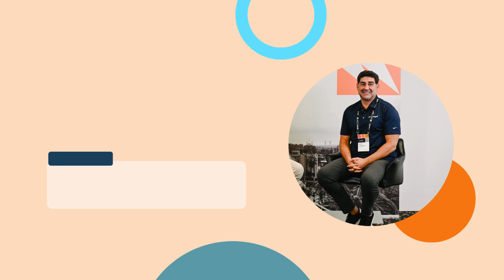Empowering Moodle administrators with analytics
The IntelliBoard Learning Data Analytics Platform helps institutions improve learning outcomes. By building predictive models leveraging data from various sources such as LMS, SIS, HRIS, and more, institutions can achieve their retention and engagement goals while being more efficient.